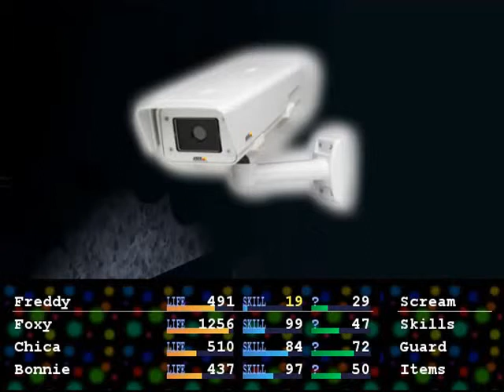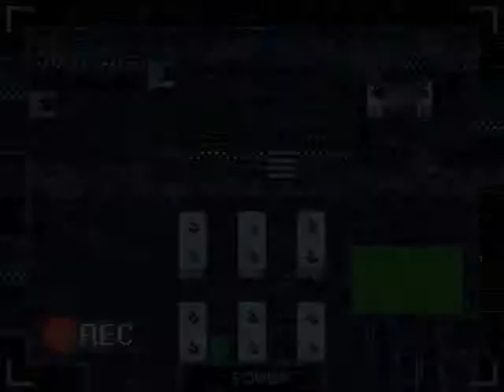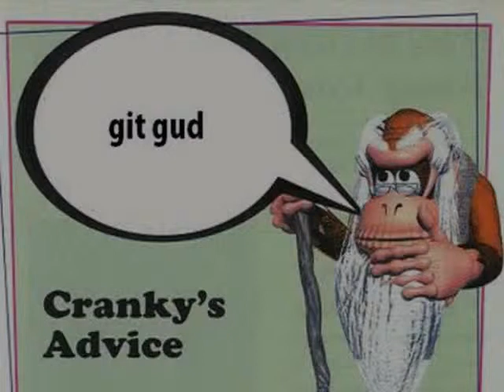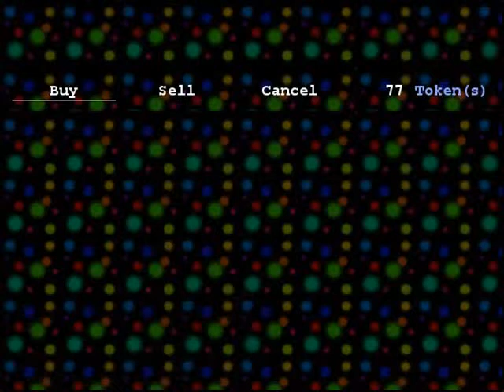Five Nights at F*ckboy's - Part 2 - Party Hat Destruction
JamMasterBox gets into quite a few battles. Some cameras, some party hats, and Balloon Boy being a pile of shit!